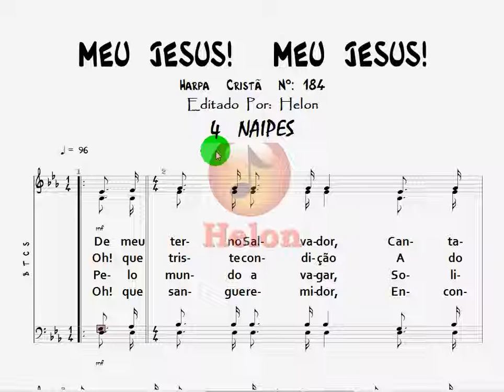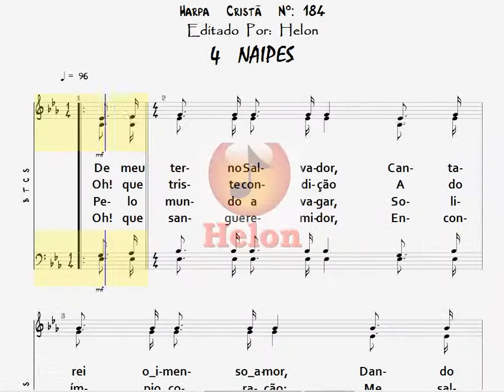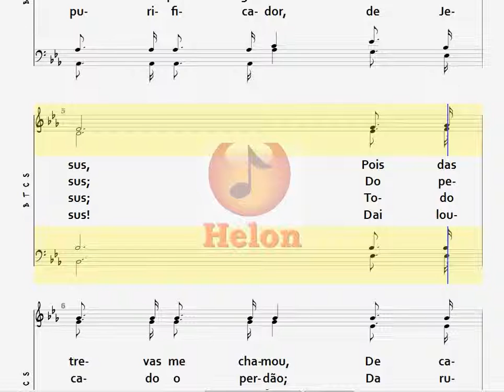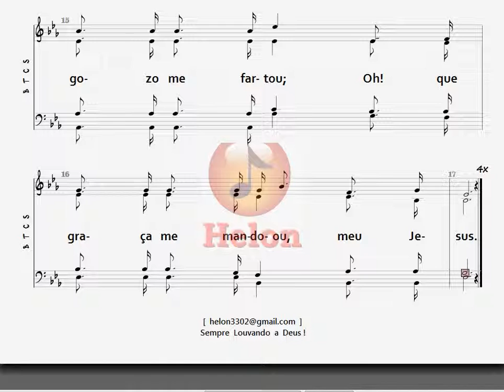184- MEU JESUS! MEU JESUS! - 4 NAIPES